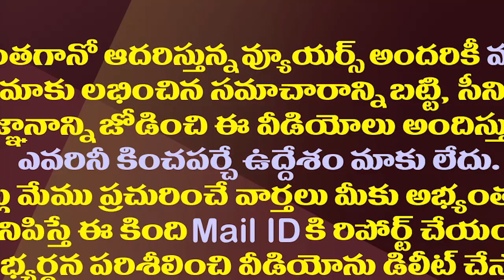మోడీని కలిసి వచ్చాక జగన్ లో కొత్త ధీమా..అదే జరిగితే టీడీపీకి కష్టాలే| YS Jagan New Strategy on TDP